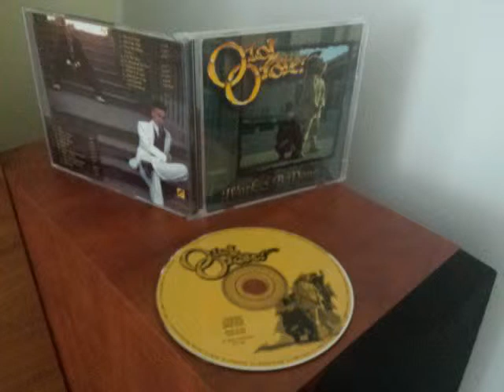Older Order - New Day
Old Order - Work 2 B Done
1994, ?